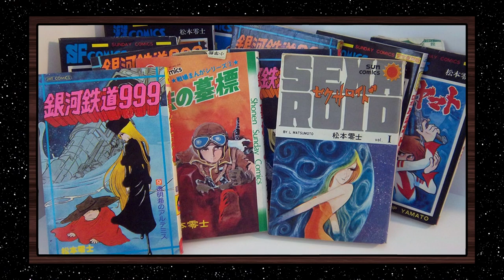Leiji Matsumoto Tribute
Taking a trip on a train, Reviewing Matsumoto's character archetypes, and making a quick stop at Mii-kun's mansion of life.